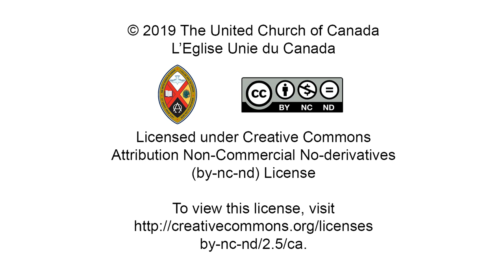Advent Unwrapped 2019, Week 3: Jesus, Our Morning Star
Who is Jesus? Some say Jesus is a morning star, bringing new life and hope each day with its rising, or a great leader who brings love and justice. Who do you say Jesus is? How can we get ready for his arrival? Visit united-church.ca/worship-theme/advent-unwrapped.